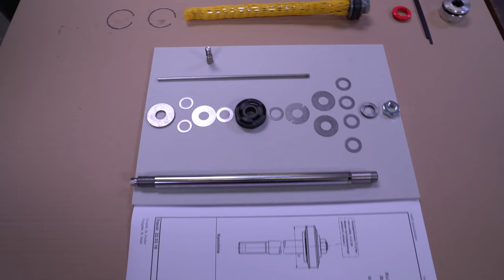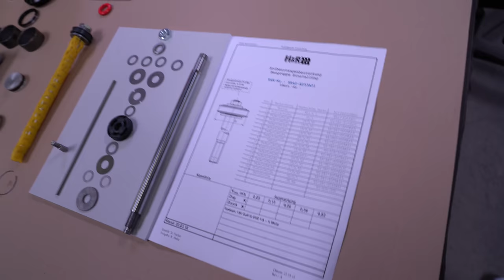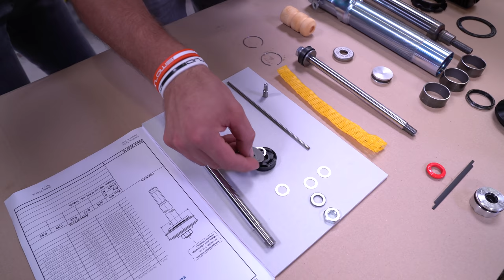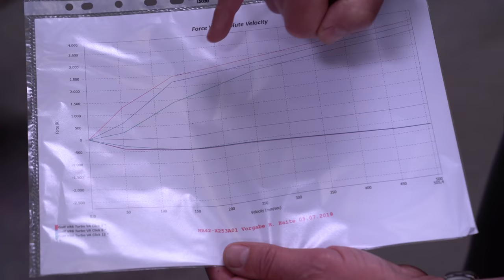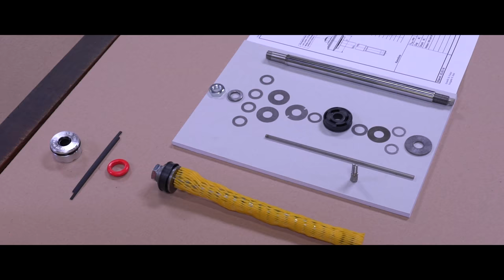Was geht in Sachen Fahrwerk beim Frontantrieb? Marius Golf bekommt ein neues H&R! | Philipp Kaess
Marius Golf bekommt ein neues Fahrwerk von H&R.

Das Ziel ist es die Traktion hierdurch zu erhöhen.

Zunächst erklären uns Selim und Walter bei H&R was genau geändert werden kann und welche Auswirkungen dies haben wird.

Das Ergebnis sieht auf jeden Fall fett aus!